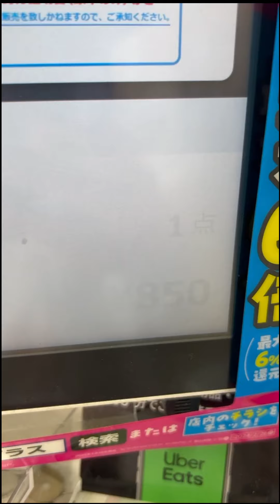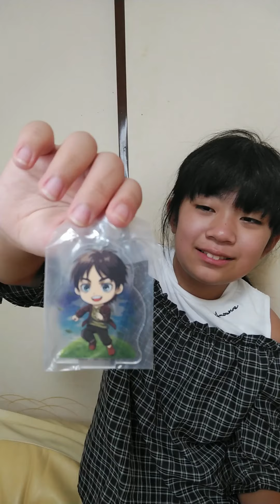【一番くじ】進撃の巨人 ～自由を求めて～初挑戦！何が出るかな？入魂の一発勝負！【進撃の巨人】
一番くじ進撃の巨人に初挑戦！
できれば兵長かミカサのグッズがが欲しいが…果たして

　瞬光の切先

一番くじ× 進撃の巨人 ～自由を求めて～
進撃の巨人 ～自由を求めて～